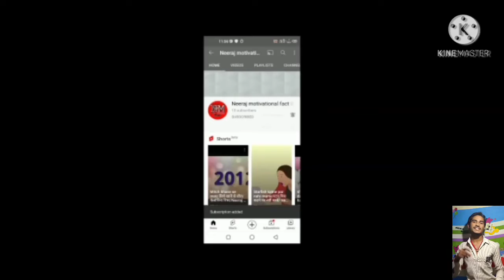समुद्र में इतना कुछ😱😯/samunder (sea) ke andar itna kuchh/Neeraj motivational fact/in hindi videos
Hello dear,
Friends is video me hamne ye bataya hai ki sea ke andar bhi kuchh hota hai.